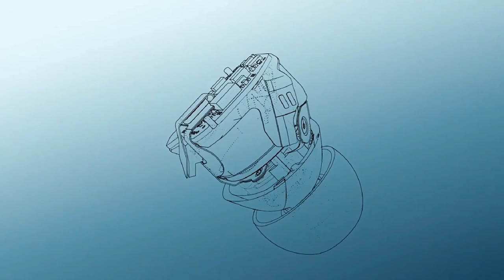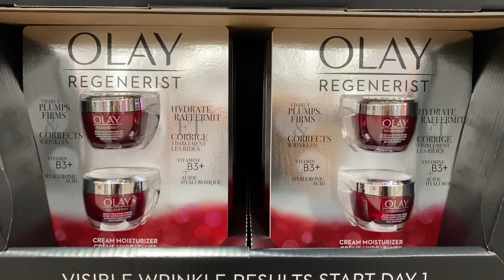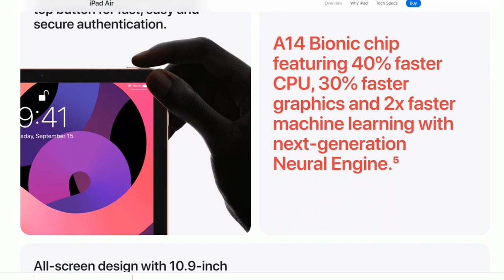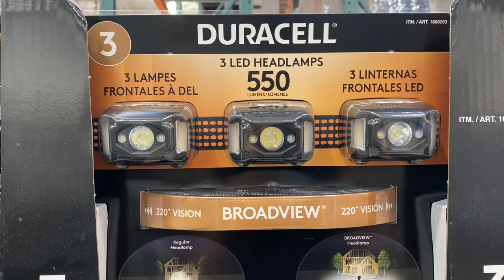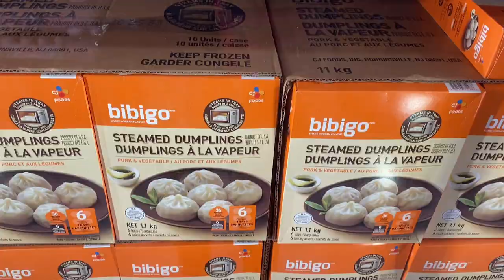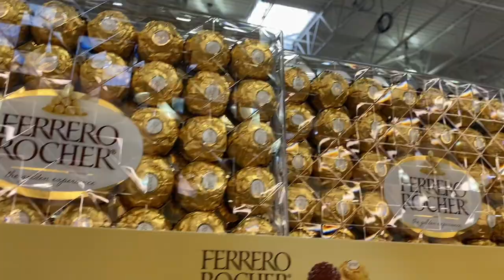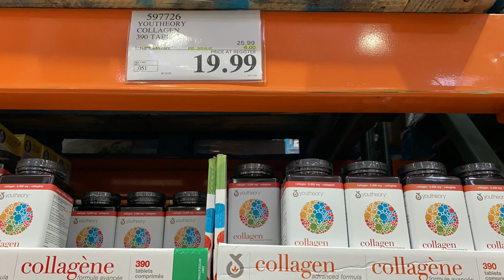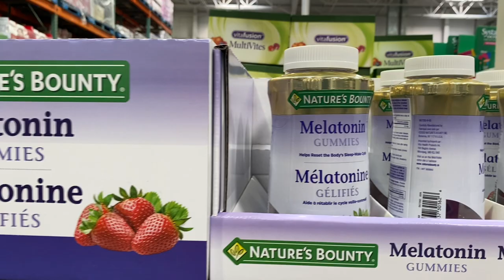Costco本周特价商品详情介绍 | 12/06 –01/02/2022 | 最新款的iPad Air 4 优惠$100元 | OLAY经典大红瓶 | Staub铸铁锅 | Beats真无线降噪耳机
Costco本周特价商品详情介绍 | 12/06 –01/02/2022 | 最新款的iPad Air 4 优惠$100元 | OLAY经典大红瓶 | Staub珐琅铸铁锅 | Beats真无线降噪耳机 | LG吸尘器 | 费列罗榛果巧克力| 瑞士莲巧克力 | EOS润唇膏

Costco本周特价商品 详细 介绍： 12/06 –01/02/2022

⏱️分段章节介绍TIMESTAMPS⏱
00:00   视频介绍Start
00:22   门口特价热门商品
03:20   居家生活用品区
06:45   食品区
09:15   服装衣帽区
10:46   保健品和化妆品区

COSTCO面包生胚相关视频
🌹11款COSTCO面包生胚的详细介绍，深入了解，总有一款是你喜欢的 | COSTCO 面包胚DIY，懂得越多，可做的面包品种愈多
🌹解读Costco面包生胚的材料成分和烘焙方法 | Brioche Buns布里欧修面包材料里有黄油和鸡蛋吗？ | Costco面包胚里除了面粉还有什么成分？